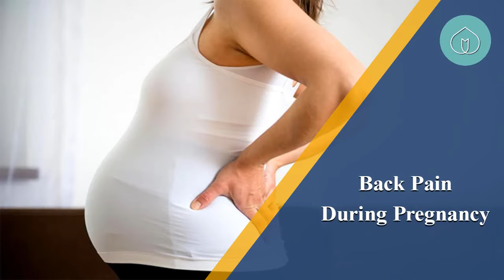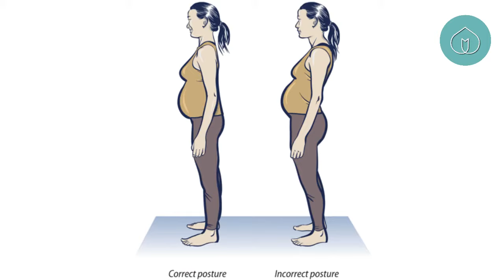Back pain in pregnancy: Causes, pain relief, and prevention by Dr. Laxmi Shrikhande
It is very common to get backache or back pain during pregnancy, especially in the early stages. During pregnancy, the ligaments in your body naturally become softer and stretch to prepare you for labor. This can put a strain on the joints of your lower back and pelvis, which can cause back pain.
               Along with nausea, fatigue, and swollen feet, most women experience back pain at some points during pregnancy. Pregnancy-related back pain typically affects the lower back.

 Watch this video to know more about Backaches During Pregnancy
Talk to our Expert Doctor or become a new patient today!

Pregnancy Backaches, Pregnant women, backpain, , HealthCare, Pregnancy, Women's Care, backache during pregnancy,